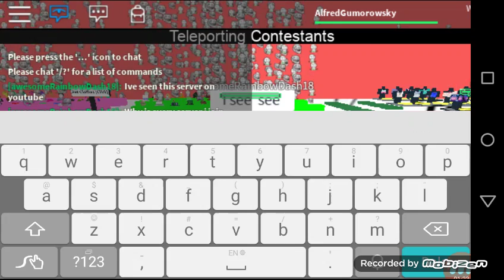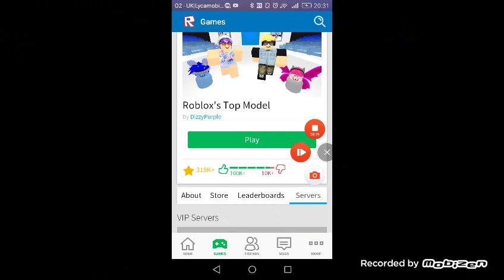Trollowane Zabijanki w Roblox Jestem modelem:-)!